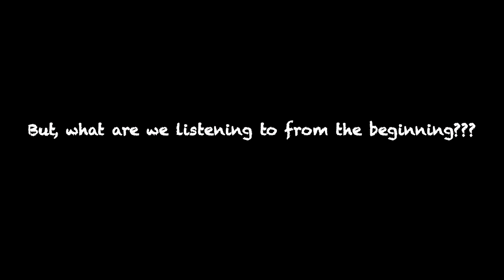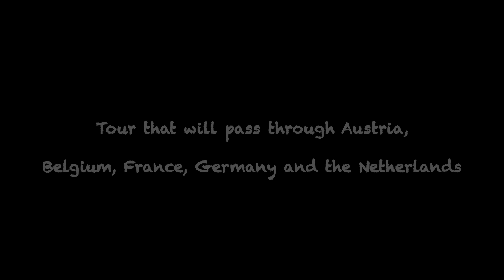Video for 4k and studio tour :)